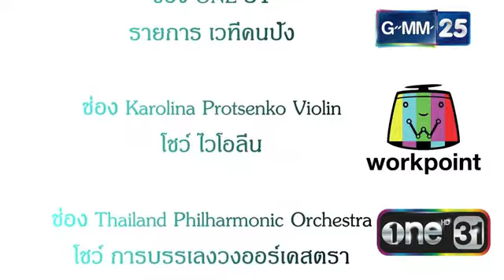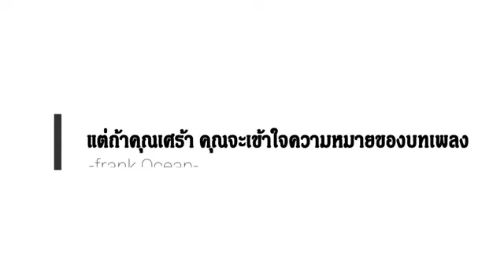EP3 เครื่องดนตรี By : Kru Bank SPK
สื่อการสอน วิชาดนตรีสากล